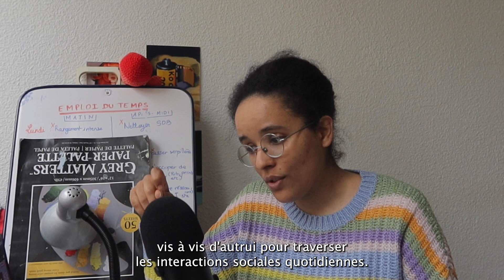Pourquoi certain.e.s Autistes Masquent leur Autisme ?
Bonjour à toutes et à tous,  je vous retrouve dans une toute nouvelle vidéo. J’aborderais un sujet assez compliqué aujourd’hui, je vais notamment parler de VSS (cad de Violences Sexistes et Sexuelles) à l’encontre des femmes autistes, alors si ce sujet vous semble trop difficile à entendre, où si vous pensez que ça pourrait vous trigger, ou déclencher chez vous des réminiscences d’un traumatisme passé, je vous invite à ne pas aller au-delà et d’attendre la prochaine vidéo.
Bon visionnage !

Où me trouver :
sur ma boutique où je vends mes illustrations

Source :

Motivations amicales, défis et rôle du masquage pour les filles autistes dans des contextes scolaires contrastés (2018) :

Identification de l'autisme chez les filles : Rôle des traits subtils, de l'acceptation sociale et du masquage (2021) :

Sommaire :
00:00 Introduction
01:07 C’est quoi l’autisme ?
02:11 C’est quoi le masking ?
02:55 Le masking est-il fait consciemment par les autistes ?
05:52 Pour quelles raisons les autistes masquent-ils leur autisme ?
09:52 Comment se manifeste le masking ?
13:01 Quelles conséquences le masking a sur la vie des personnes autistes ?
16:55 Conclusion